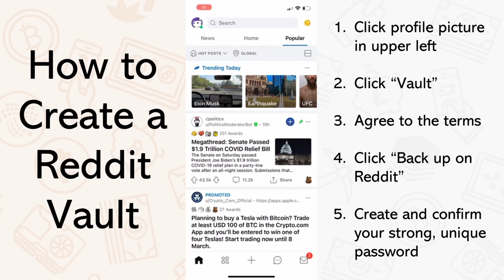How to Create a Reddit Vault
This guide shows how to create a Reddit Vault in the official Reddit mobile application. This applies to users who with to create  a Vault for community coins, including r/CryptoCurrency MOONs.